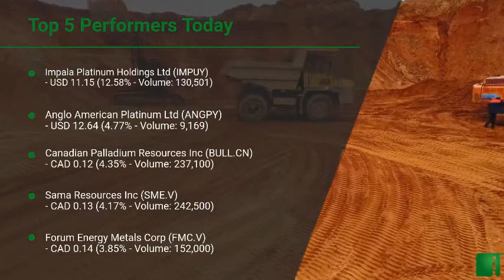InvestorChannel's Palladium Watchlist Update for Monday, November 16, 2020, 15:05 EST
Watchlist Companies:
- Impala Platinum Holdings Ltd (IMPUY) USD 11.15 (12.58%)
- Anglo American Platinum Ltd (ANGPY) USD 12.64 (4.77%)
- Canadian Palladium Resources Inc (BULL.CN) CAD 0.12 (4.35%)
- Sama Resources Inc (SME.V) CAD 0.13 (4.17%)
- Forum Energy Metals Corp (FMC.V) CAD 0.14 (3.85%)
- Canada Nickel Company Inc (CNC.V) CAD 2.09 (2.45%)
- MMC Norilsk Nickel PJSC (NILSY) USD 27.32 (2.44%)
- Platinum Group Metals Ltd (PLG) USD 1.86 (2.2%)
- Generation Mining Limited (GENM.TO) CAD 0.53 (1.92%)
- Sibanye Stillwater Ltd (SBSW) USD 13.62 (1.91%)
- Benton Resources Inc (BEX.V) CAD 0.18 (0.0%)
- Empire Metals Corp (EP.V) CAD 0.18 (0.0%)
- Major Precious Metals Corp (SIZE.CN) CAD 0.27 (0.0%)
- New Age Metals Inc (NAM.V) CAD 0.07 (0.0%)
- Searchlight Resources Inc (SCLT.V) CAD 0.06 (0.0%)
- Clean Air Metals Inc (AIR.V) CAD 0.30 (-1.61%)
- ValOre Metals Corp (VO.V) CAD 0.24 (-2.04%)
- Palladium One Mining Inc (PDM.V) CAD 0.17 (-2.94%)
- Noront Resources Ltd (NOT.V) CAD 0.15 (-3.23%)
- Max Resource Corp (MXR.V) CAD 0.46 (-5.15%)